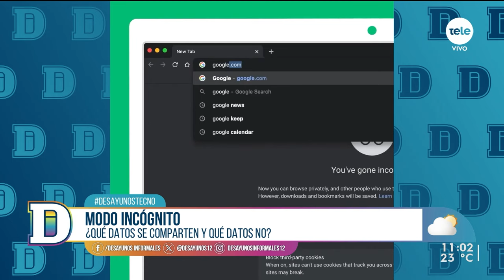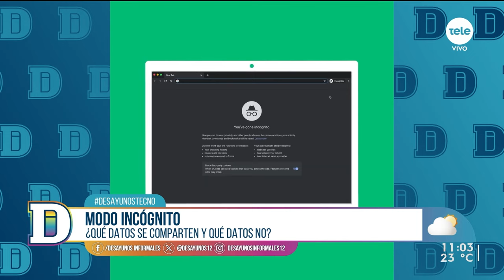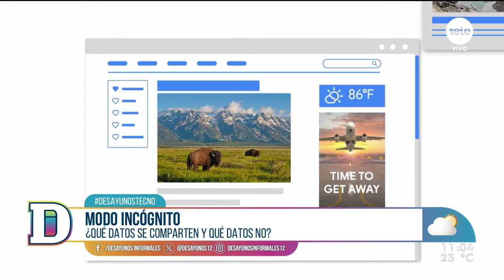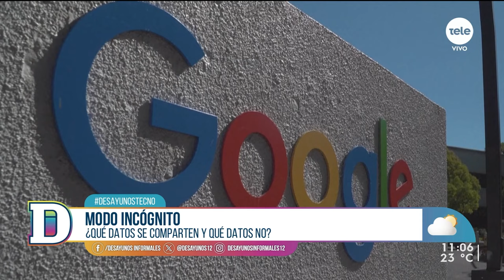¿Qué es el Modo Incógnito?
Este martes en DesayunosTecno con Lucía Brocal y Gustavo Gallino nos ponemos en Modo Incógnito. El disparador es que Google eliminará los datos que recopiló de millones de usuarios que navegaban en este modo en sus dispositivos. Esto tras una demanda colectiva que reclamo cómo fueron recabados estos datos y que exige a Google cambiar su comunicación al respecto.